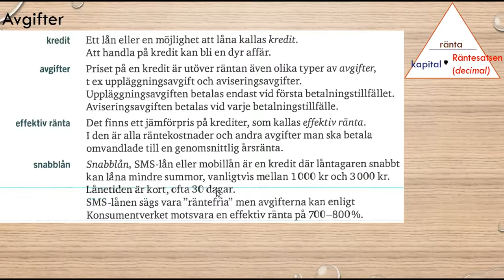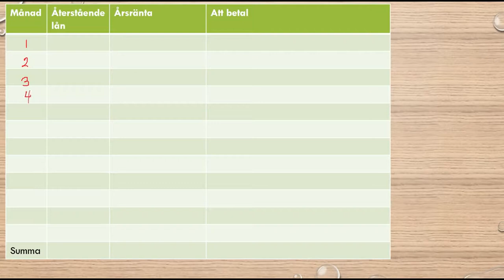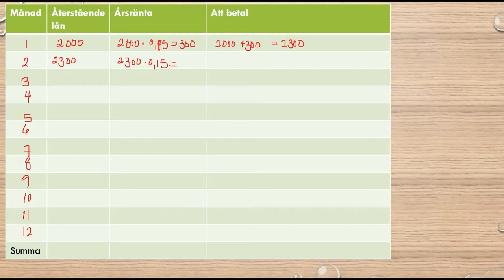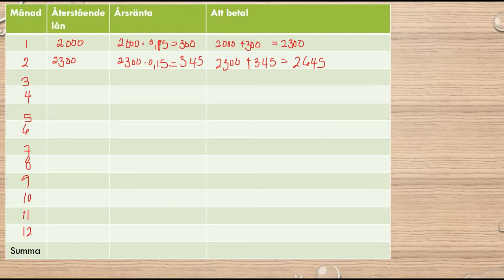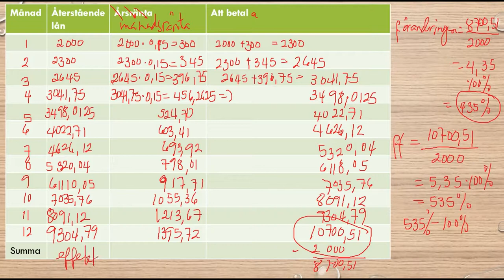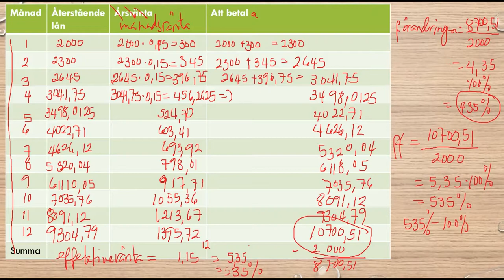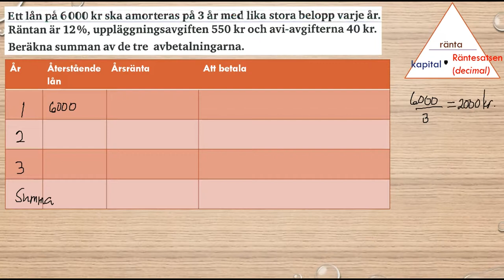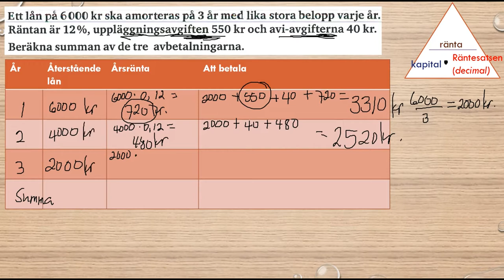Genomgång av Matematik 5000 Ma 1b Kapitel 2 Procent Avgifter